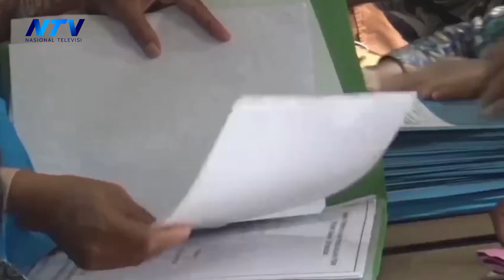WARGA TERIMA UANG GANTI RUGI LAHAN TOL TEMPINO PIJOAN